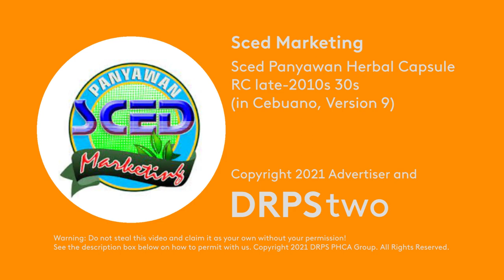Sced Panyawan Herbal Capsule Radio Commercial late-2010s 30s (in Cebuano, Version 9)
A Radio Commercial for Sced Panyawan Herbal Capsule Testimonial in Cebuano. There are too many versions of this Radio Commercial of that Herbal Product, right?

DRPS Two Episode No. 1180: Sced Panyawan Herbal Capsule Radio Commercial late-2010s 30s (in Cebuano, Version 9)